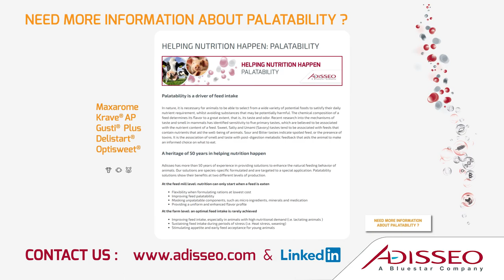Palatabilidade em Ruminantes, Sébastien Chaboche (PT)